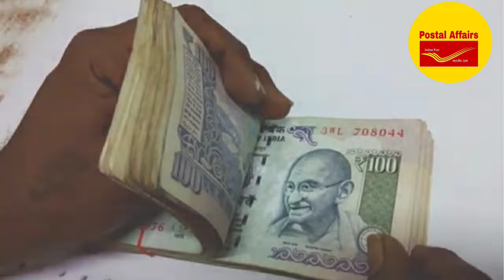1 July 2024 से केंद्रीय कर्मचारियों के वेतन में बढ़ोतरी| होंगे नए नियम पारित| Salary Hike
1 July 2024 से केंद्रीय कर्मचारियों के वेतन में बढ़ोतरी| होंगे नए नियम पारित| Salary Hike